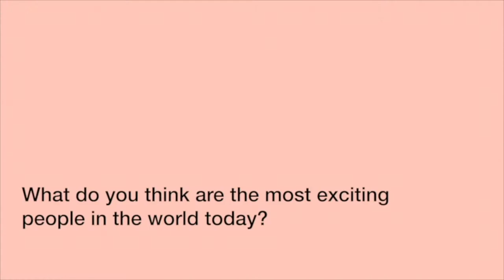The Perfect Man at Home — Mr. Patxi Areitio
A conversation with The Perfect Man—Model and Entrepreneur Paxti Areitio Mira